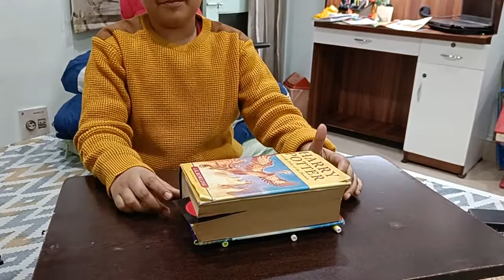Wheels and friction - By Advay Agarwal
Doing science experiments is one great way to learn about science. There are so many experiences we have in everyday life that can be a starting point, motion, friction and similar experiences are a great way to start. Advay does this experiment using motion, wheels and friction, and can immediately see what is happening. (Video link for this product
Get this robot for your child, buy from Amazon